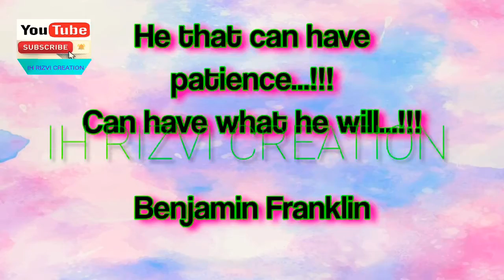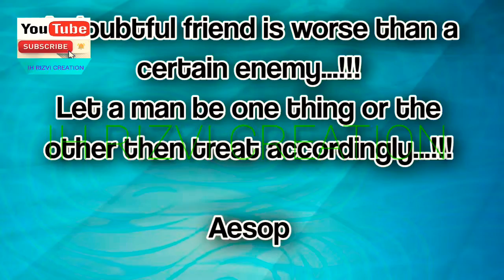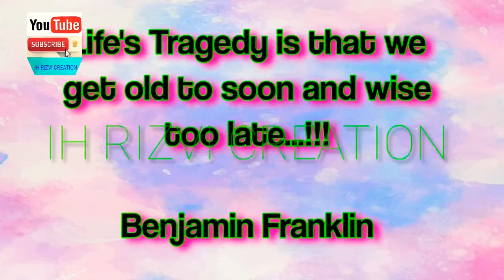3 Minutes 3 Legends | Improve Your Life